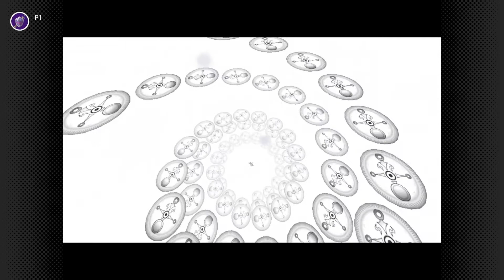One of the best games ever is now on switch!